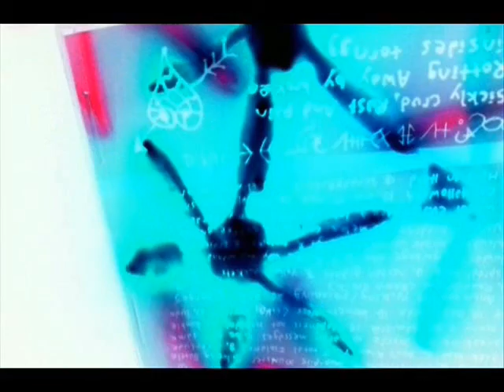Scrap Rabbit - Easier To Die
taken from Formations album